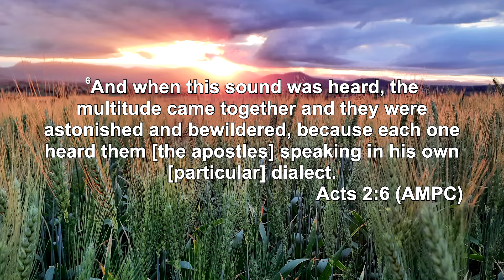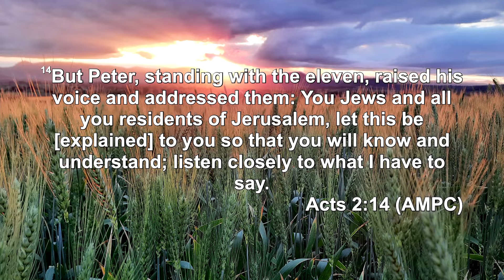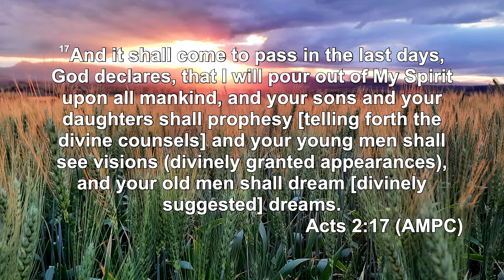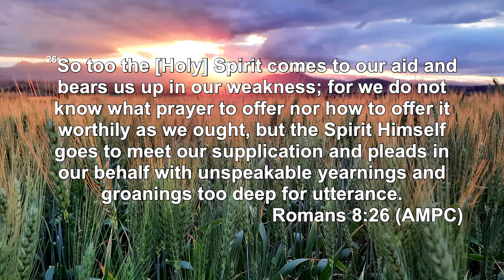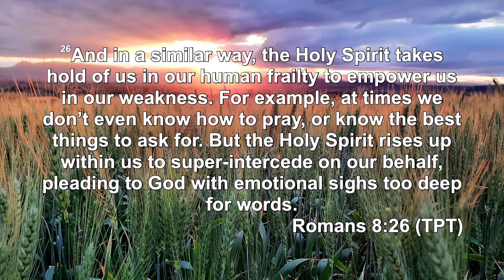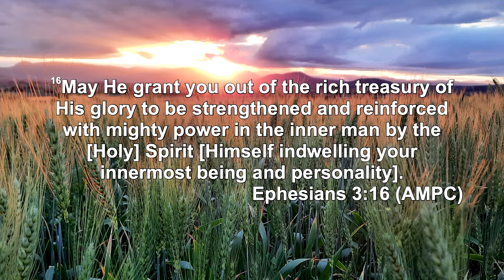Sunday 4th August | Ps. Mark Ironside | The Unlimited Language of The Holy Spirit - Part 5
A Church alive is worth the drive!